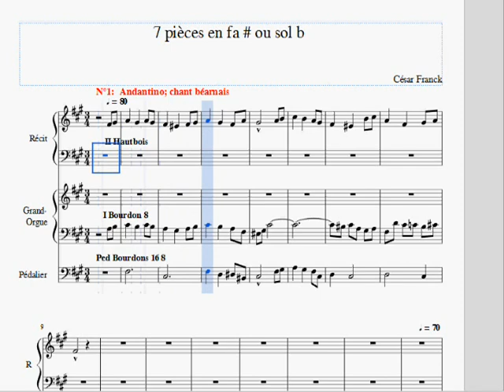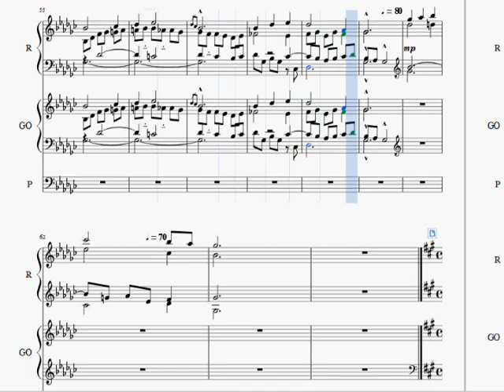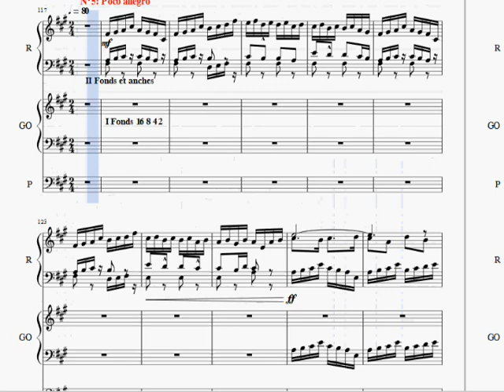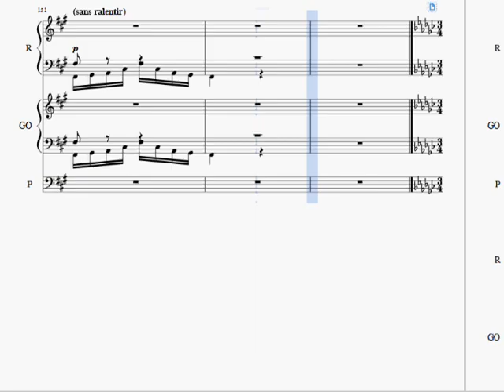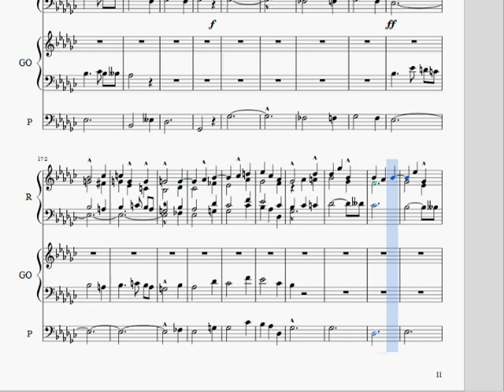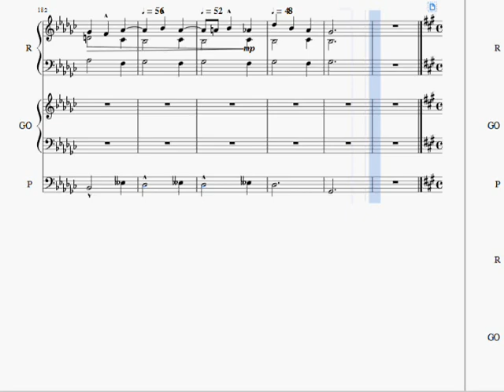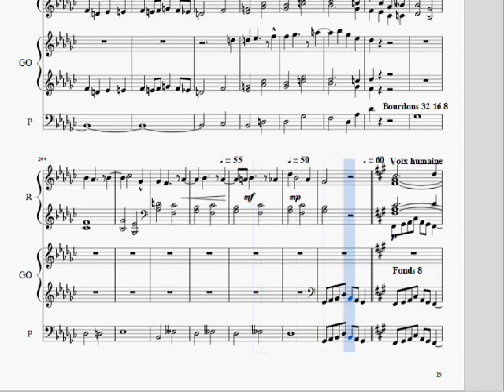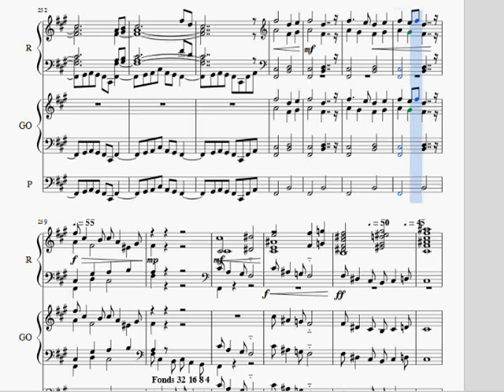Franck: PIECES EN FA # OU SOL b